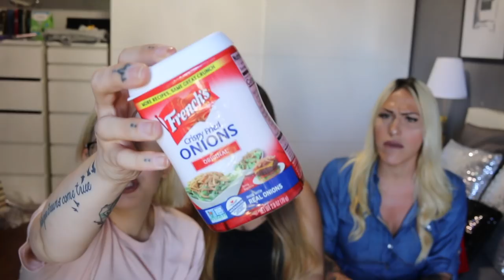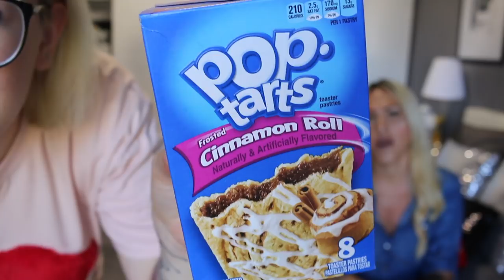🇺🇸ASSAGGIAMO SNACK AMERICANI🇺🇸 ft. QueenBee (pt.1)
♥ ♥ ♥ ♥ ♥ ♥ ♥ ♥ ♥ ♥ ♥ ♥ ♥ ♥ ♥ ♥ INFOBOX♥ ♥ ♥ ♥ ♥ ♥ ♥ ♥ ♥ ♥ ♥ ♥ ♥ ♥ ♥ ♥

♡ NUOVI VIDEO TUTTI I LUNEDI E GIOVEDI ALLE ORE 16:00 !

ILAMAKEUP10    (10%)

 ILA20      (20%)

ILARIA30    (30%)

ILAMAKEUP    (15%)

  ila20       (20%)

♡ INFORMAZIONI UTILI
❤ Con cosa registro : Canon Eos 70D (obiettivo 18-55)
❤ Con cosa edito : Final Cut Pro X
❤ Anteprime video: PicMonkey